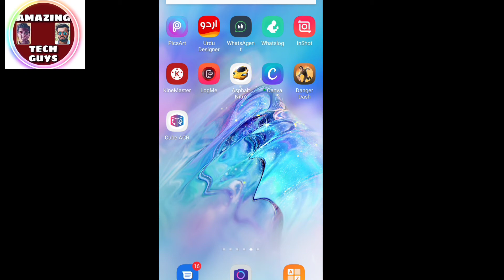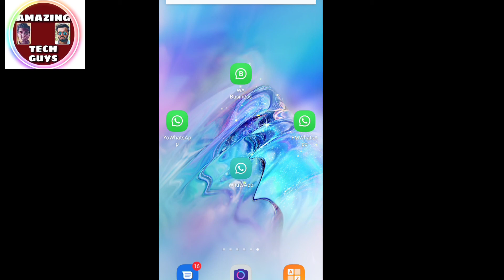How to install 5+ whatsapp accounts in one mobile || Use 5 whatsapp on 1 mobile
Eik mobile mai 5 whatsapp kaisy use karen

hi viewers in this video you can learn that how to install 5 whatsapp on same mobile
so watch this till end and enjoy this features

how to install 5 whatsapp accounts in one  phone
 ek mobile mai 5 whatsapp kaise chalaye
use 5 whatsapp account in one mobile
 how to use 5 multiple whatsapp on one phone
 mobile mai eik sy zyda whatsapp use karny ka tarika
 eik phone mai multiple whatsapp kaisy use karen
 amazing tech guys